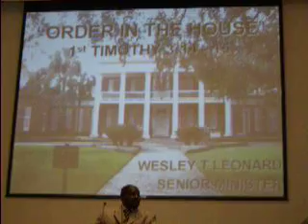WTLeonard Order in the House 053109